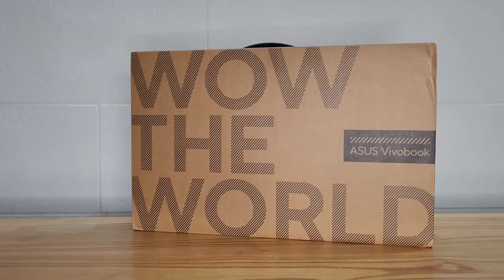ASUS Vivobook Pro 15 OLED unboxing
Unboxing de la portátil Vivobook Pro 15 OLED (K3500P) que ofrece una pantalla con colores vívidos de 15 pulgadas integrando la 11a generación de procesadores de la Intel serie H con gráficos NVIDIA GeForce RTX 3050, WiFi 6 ultrarrápido, y un diseño ultra elegante.